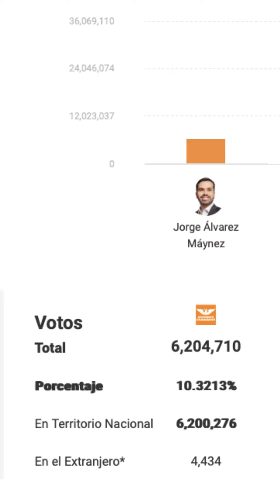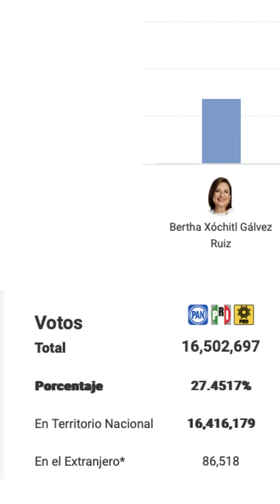El INE da a conocer el resultado de los cómputos distritales de la elección a la Presidencia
El INE da a conocer el resultado final de los cómputos distritales de la elección a la Presidencia de la República. El resultado es congruente con los del PREP y las estimaciones del conteo rápido.